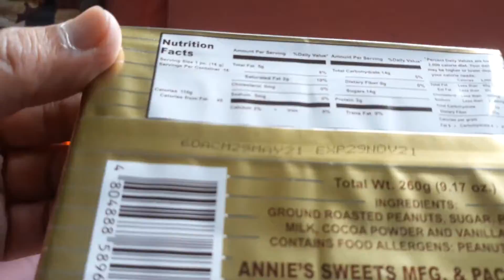Annie's Hany Milk Chocolate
Check out Annie's Hany Milk Chocolate for ₱24 - ₱35.